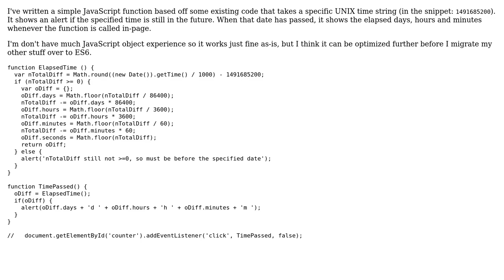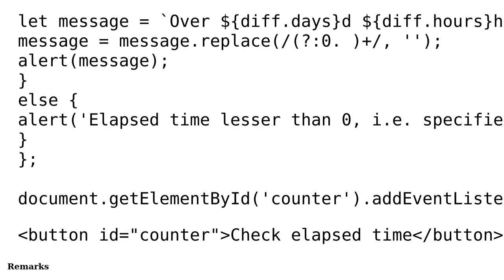Code Review: Simple elapsed time counter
With thanks & praise to God, and with thanks to the many people who have made this project possible! | Content (except music & images) licensed under CC BY-SA | Music | Images & others | With thanks to user rctgamer3 user Przemek user 200_success and the Stack Exchange Network Trademarks are property of their respective owners. You are responsible for your own actions.